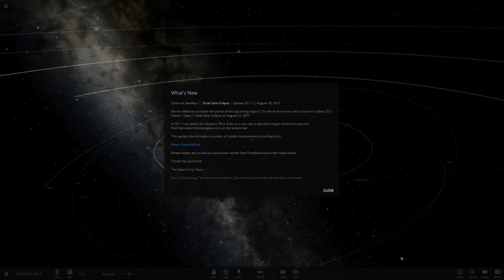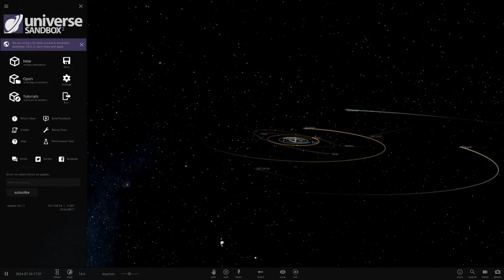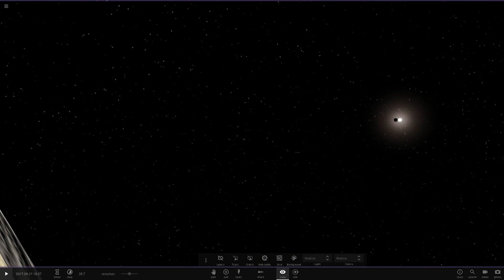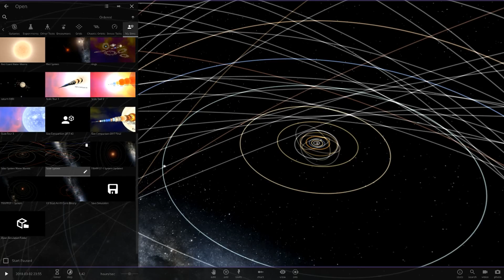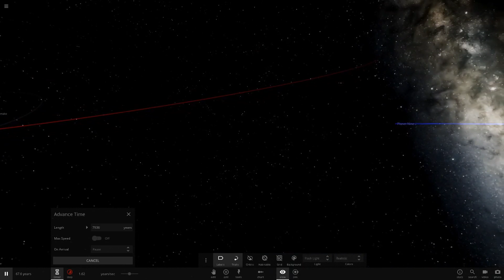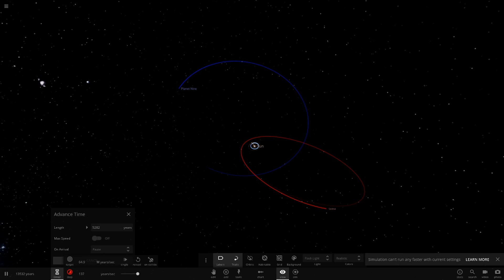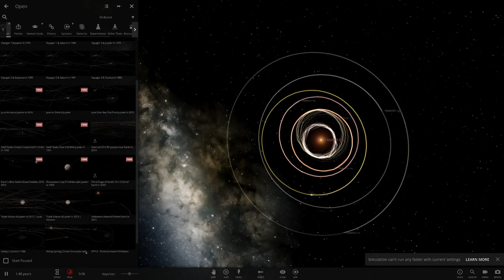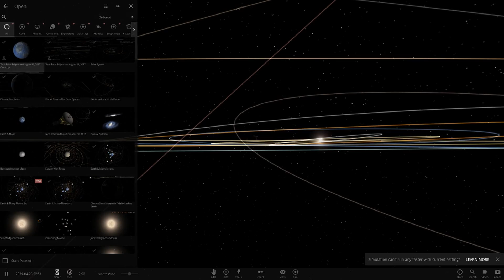Total Solar Eclipse Update 20.1, Universe Sandbox ²